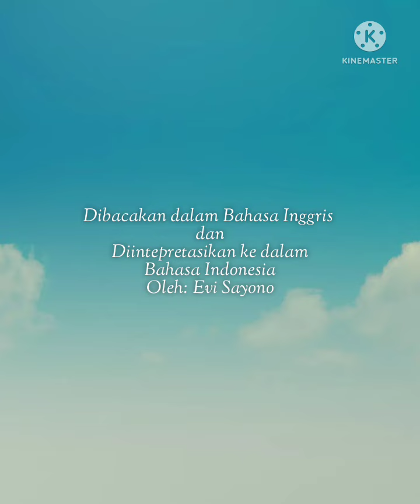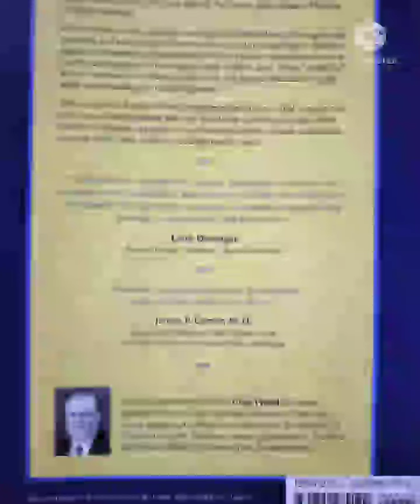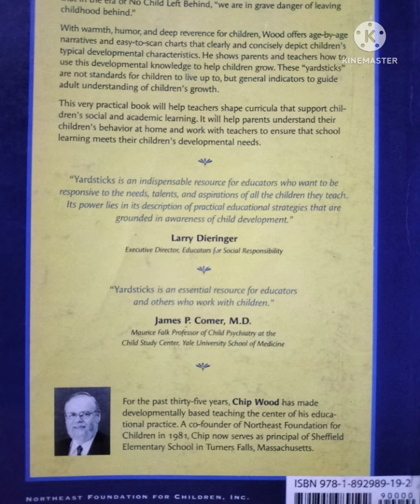Yardstick - Karakteristik Siswa berusia 4 tahun